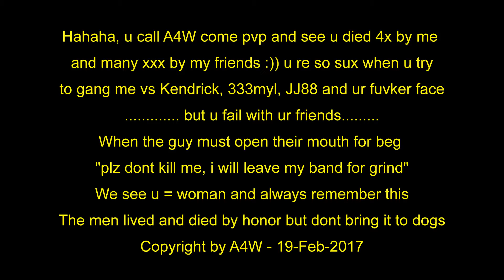monkey died by 1 smash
See ur face at KL and W T F u show when u broken shield... go cave with ur honor monkey... u re so infamous